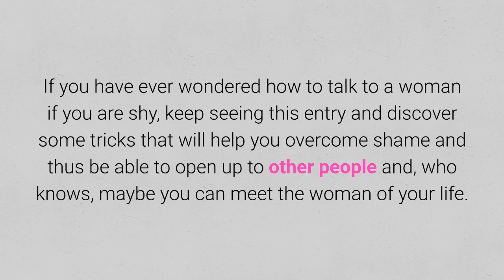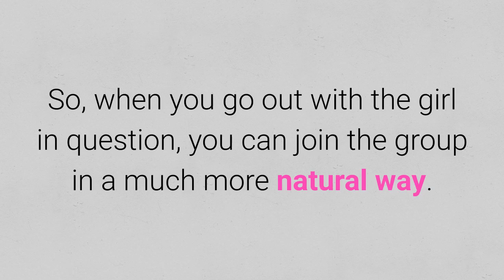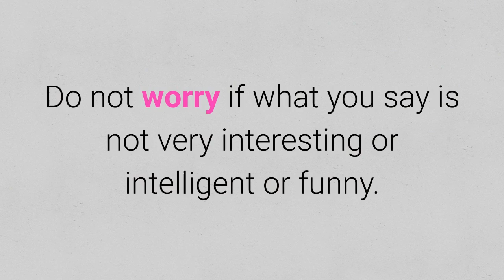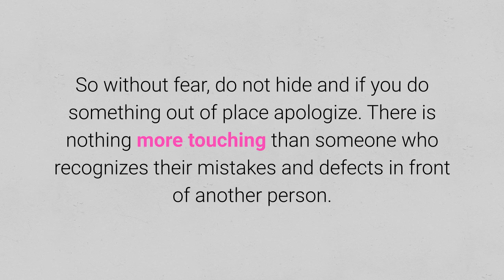How To Talk to A Woman If I'm Shy